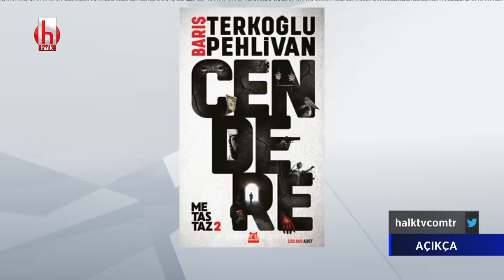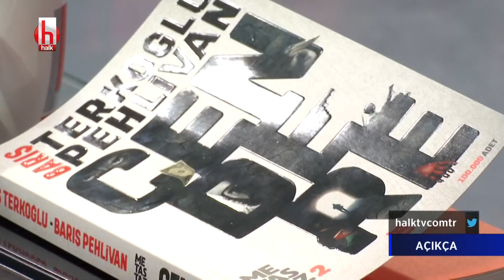Gazeteci Barış Terkoğlu, yeni kitabını Halk Tv'de anlattı | Açıkça 3 Aralık 2020